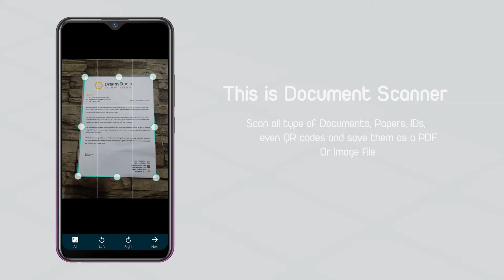Document Scanner - PDF Scanner App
Now convert your smart phone into a mini document scanner and enjoy the high quality image in your device within just one touch with Camera Scanner application. PDF scanner app is for scanning documents, images easily in a few minutes. It is like incorporating a scanner with extensive functionality to the mobile to use it at any time and place, edit, make lists and share the files obtained in PDF or JPEG format. Camera Scanner is a little scanner app that turns android device into a portable document scanner, photo scanner, pdf scanner and scan everything.